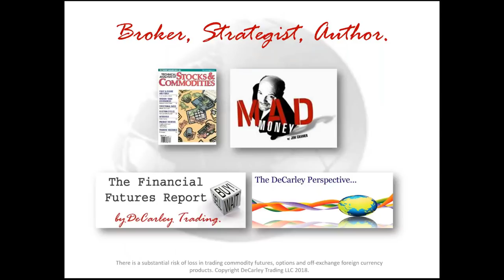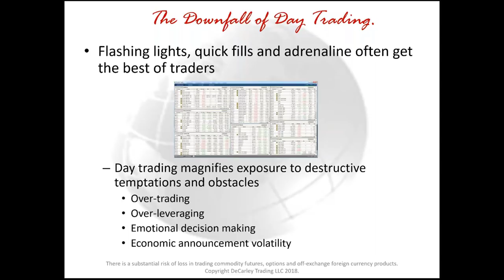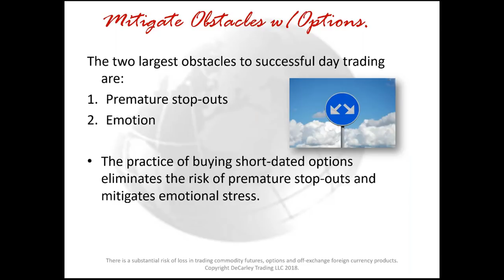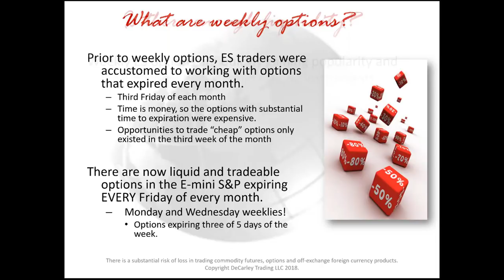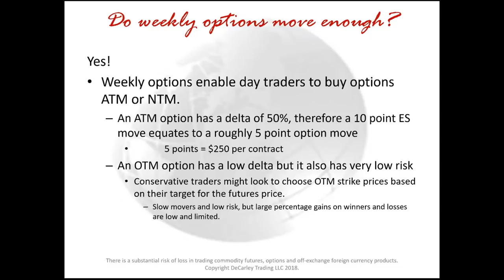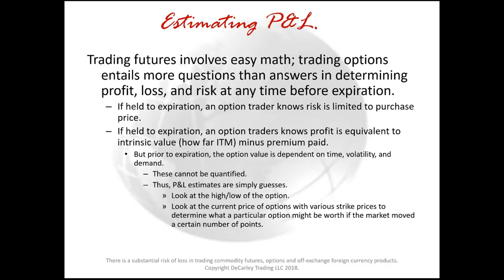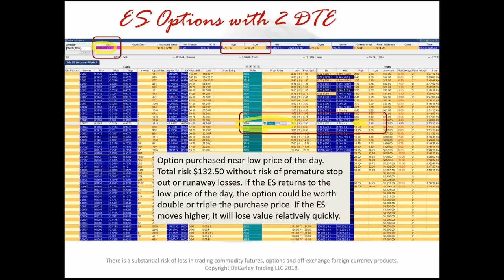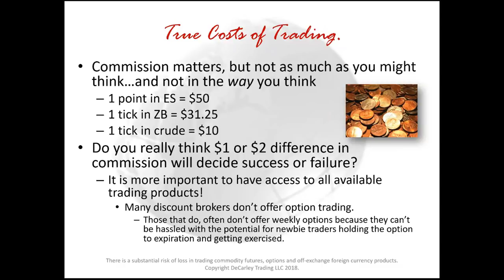How to Day Trade the S&P with Limited Risk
-- Learn the biggest obstacle to day traders.
-- Learn how trade the S&P with no stop loss orders.
-- Learn how to use weekly options to trade the S&P emini.

Carley Garner